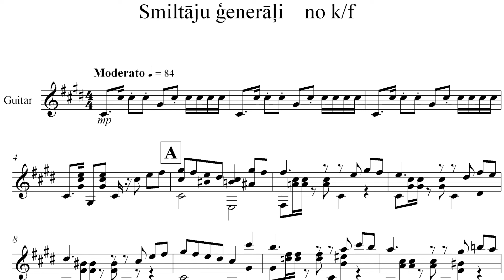Генералы песчаных карьеров -The Sandpit Generals - Dorival Caymmi!!! guitar pdf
Smiltāju ģenerāļi no k/f